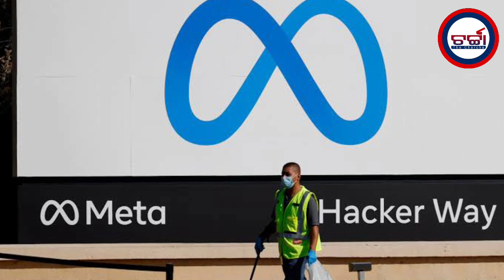what is metaverse explain